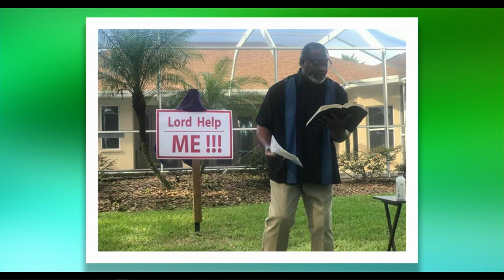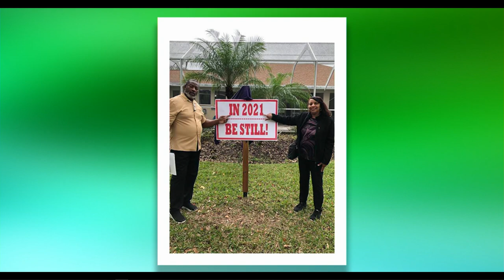Bay Focus 583 - Evangelist RV and Frances Brown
You'll enjoy getting to know RV and Frances Brown.  They have spent a lifetime serving God in many different ministry opportunities... including being a former chaplain for the Bucs, speaking at conferences and church services, working with youth, having a "Backyard Church" service at their home and writing great books!
Guests:   Evangelist RV and Frances Brown
Show number:  BAYFOCUS 583 CC  aired 3-10-21